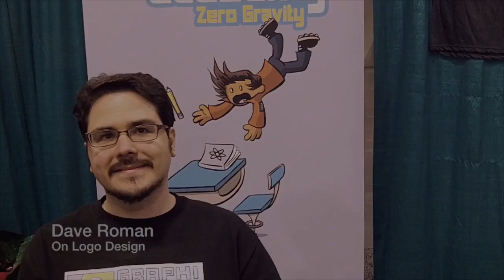Artist Alley: Dave Roman and the Fabulous GraphiCon Shirt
At the 2012 ALA Annual Conference, Jessica Lee talks to Dave Roman about the fabulous shirt he designed for GraphiCon, the mini-conference on graphic novels and comics within Annual.